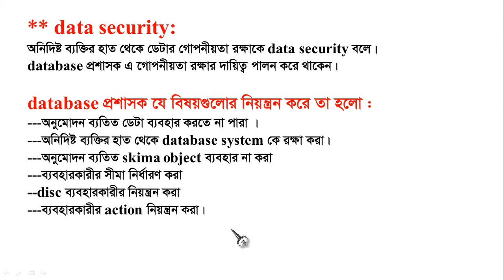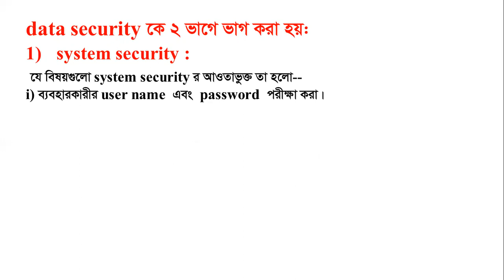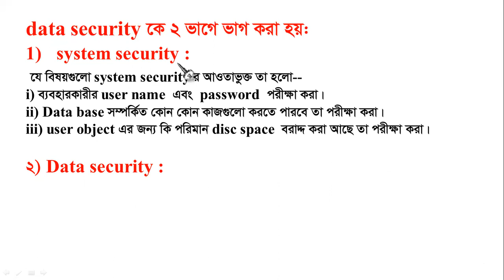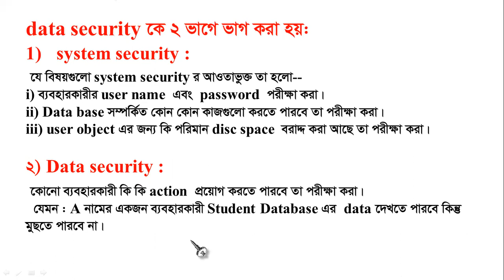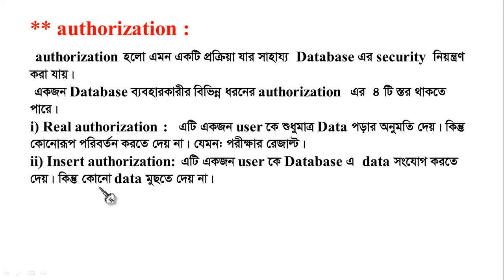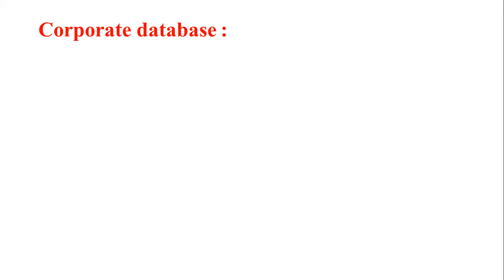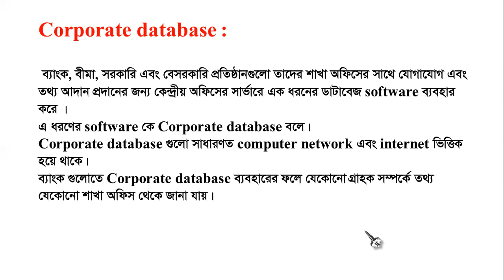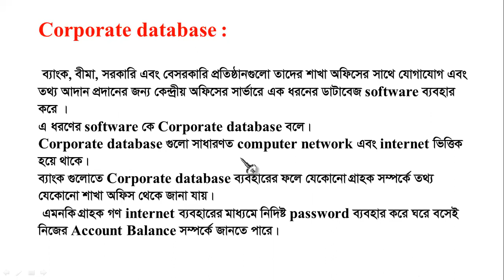HSC ICT Chapter 6 DBMS One Shot Class Full Tutorial | Lecture--14 | ICT Varsity Admission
ICT|
Chapter -06|
Database management system|
Lecture--14|
Topics:|
---ডেটাবেজ প্রশাসক এর ভুমিকা|
---Authorization|
---Corporate Database|